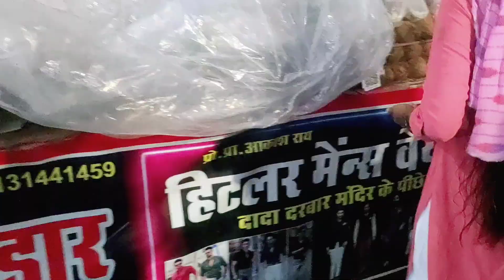दादा महाराज मंदिर नरसिंहपुर|dada maharaj Mandir Narsinghpur| 2024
Free fre
Sourav joshi vlogs
Shorts
Eivish yadav
Short video
Sourav joshi
Shuvo Paul vlogs
Shuvo vlogs
Techno games